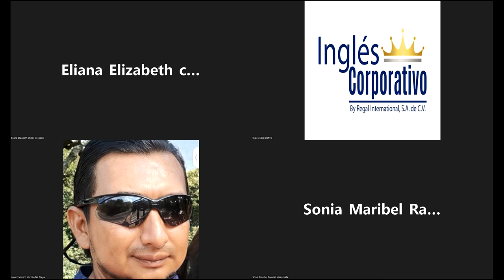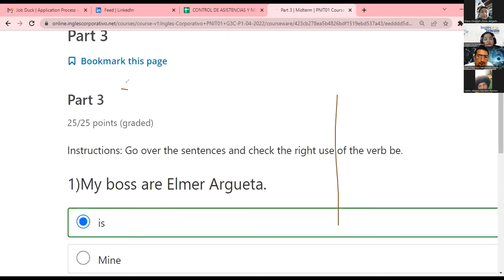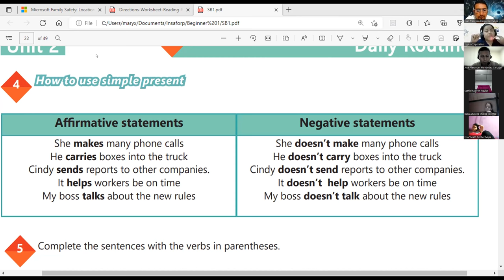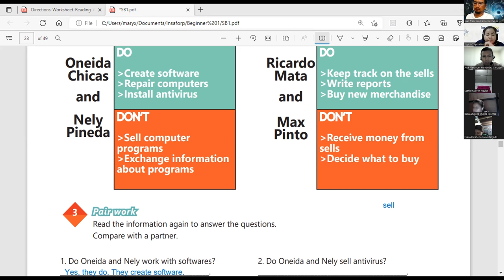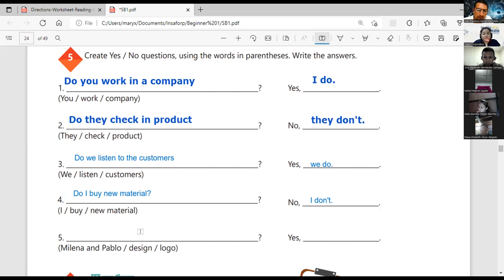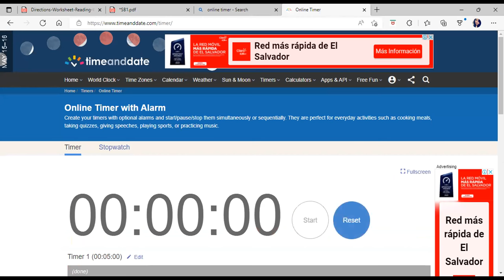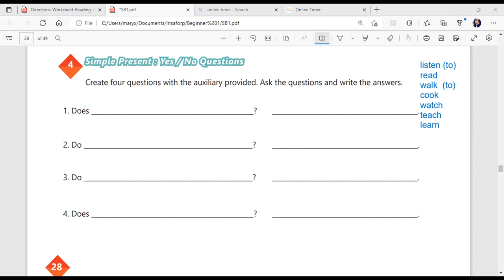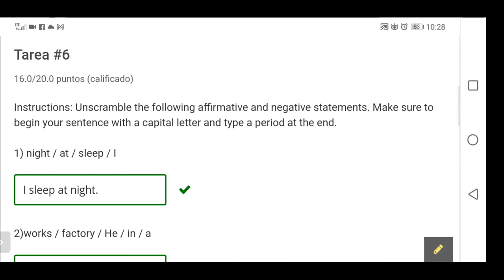Ingles Corporativo-12-05-2022-INFORMATION QUESTIONS AND ANSWERS.